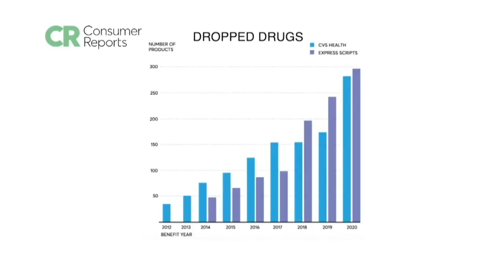Prescription problems during the pandemic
Dealing with prescription problems during the pandemic.